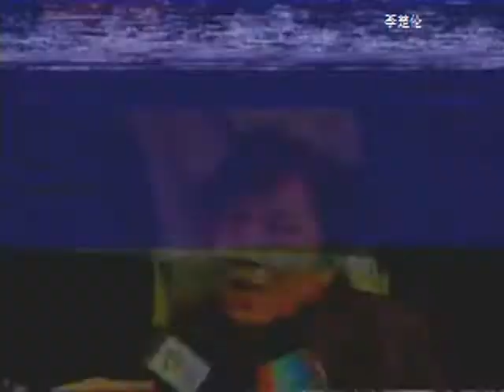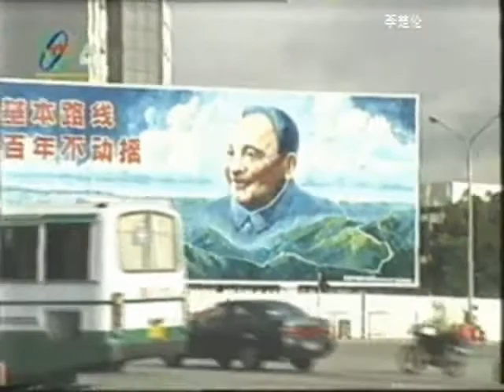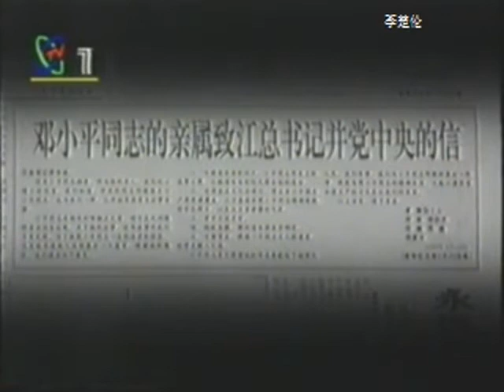鄧小平 央視 喪禮送別 1 中国人民山海情改革时代 CCP Chinese people get rich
DOC CN NEWS 1997 DENG XIAO PING 鄧小平 央視 喪禮送別 1